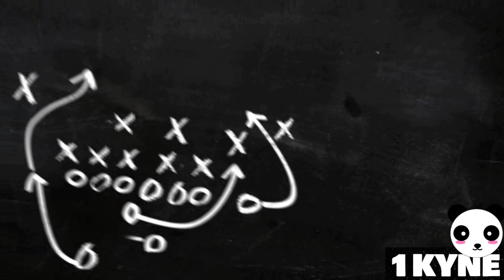Raynkun (KETIKA HOT BOY BERTEMU PRETTY BOY !! PRANK COWOK CANTIK OME TV) Reaction!!!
YT Chanel : @sasha.ch4n